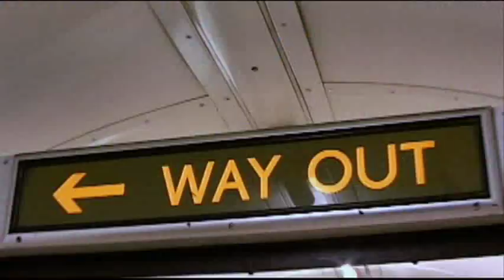Rules Of Attraction - The Victor Montage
Any resemblance to the life and times of Brendan Fitzgerald is purely coincidental.